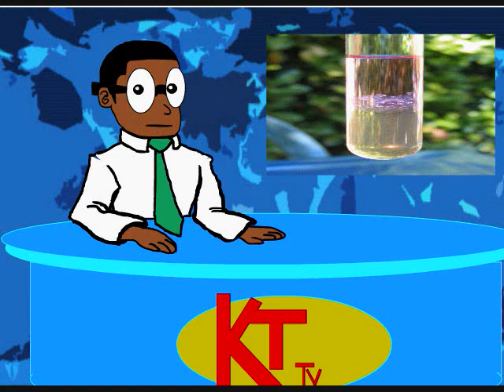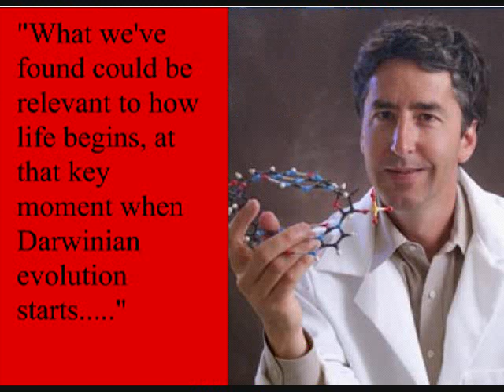KTtv Episode 1 Scientist Create Life in the lab